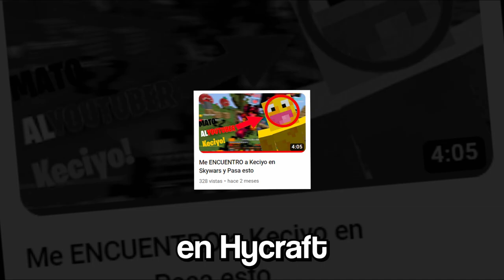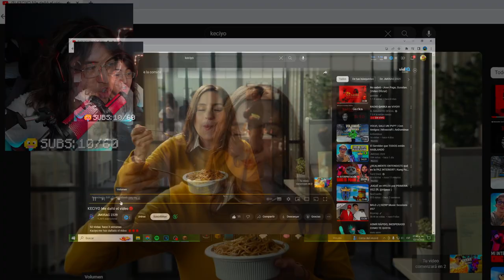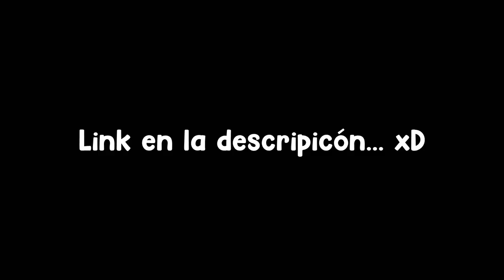ME *ROBARON* mi CUENTA de MINECRAFT...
➡️- - - - - - - - - - - - - - - DESCRIPCIÓN - - - - - - - - - - - - - - - - - - -⬅️

Hola Chicos, el día de hoy les traigo un video en donde busco en Hycraft a la persona que robó mi IDENTIDAD en Minecraft... ¿Será que lo encuentre?

➡️- - - - - - - - - - - - - - - COMPUTADORA - - - - - - - - - - - - - - - - - -⬅️

🌟Procesador: Ryzen 7 - 1700 X.

🌟Memoria RAM: 16 GB. (2x8 GB.)

🌟Audífonos: Logitech G233.

🌟Micrófono: HyperX Quadcast.

           ☀️DPI: 750.

➡️- - - - - - - - - - - - - - - - MINECRAFT - - - - - - - - - - - - - - - - - - - -⬅️

🌟Sensibilidad:
🌟FOV:
            ☀️SkyWars: 70.
            ☀️PvP: 63.
            ☀️Otras Modalidades: 70.

➡️- - - - - - - - - - - - - - - - GRABACIÓN - - - - - - - - - - - - - - - - - - - -⬅️

➡️- - - - - - - - - - - - - - - - - - EDICIÓN - - - - - - - - - - - - - - - - - - - - -⬅️

🌟Programa de Edición: Sony Vegas Pro 15.
🌟Tiempo de Edición: De 2 - 5 Horas.
🌟Tiempo de Renderización: 1 Hora.

➡️- - - - - - - - - - - - - - - INFORMACIÓN - - - - - - - - - - - - - - - - - - -⬅️

🌟Nombre: Arturo Rodríguez Reyes.
🌟País: México, D.F.
🌟Edad: 20 años.